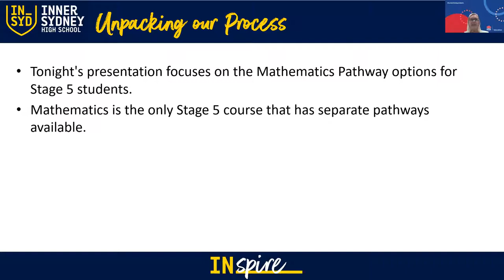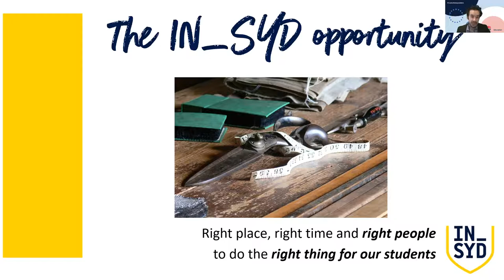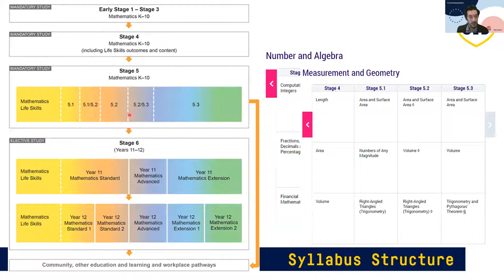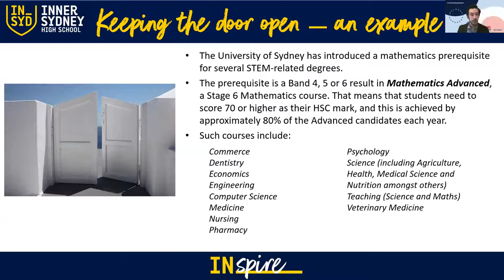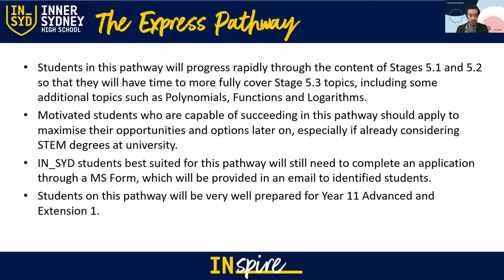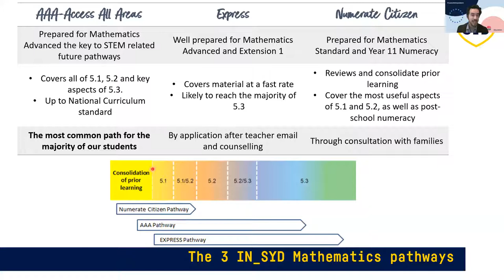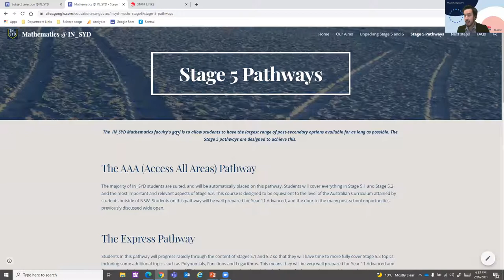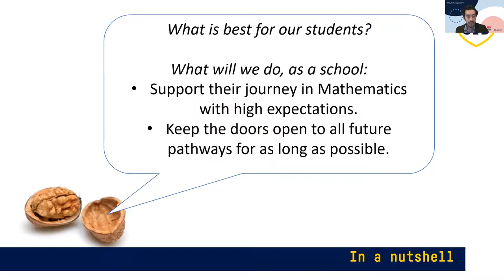Mathematics Pathways in Stage 5 @ IN_SYD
Webinar from 2 September 2021, unpacking the approach to Mathematics for students going into Year 9.